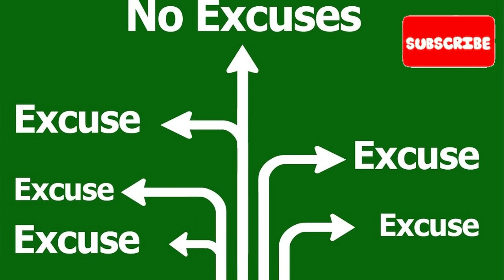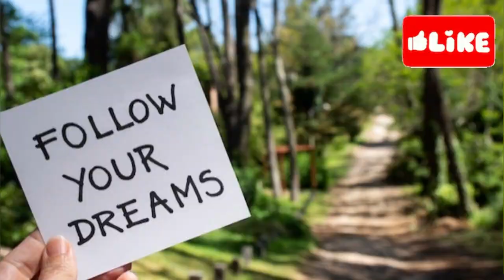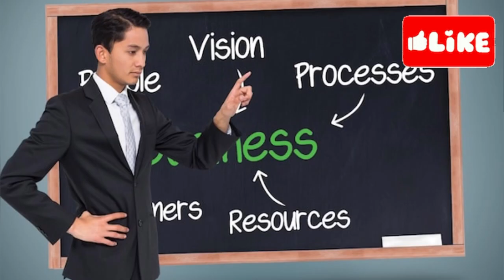10 बहाने जो आपको सफल होने से रोकते हैं|| Motivational inspirational video 2023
Title: "10 Common Excuses People Make and How to Overcome Them"

Description:
Hey everyone! In this exciting new video, I will be discussing 10 common excuses that people often make and sharing practical ways to overcome them. We all have those moments when we find ourselves making excuses instead of taking action towards our goals or dreams. But it's time to break free from these limiting beliefs and start living life on our own terms!

Join me as I dive deep into each excuse, unraveling the underlying reasons behind them, and providing you with actionable steps to conquer them. From procrastination to fear of failure, no excuse is too big for us to tackle together.

Not only will I share effective strategies based on my personal experience but also provide real-life examples so you can relate better and implement these techniques in your own lives.

Let's empower ourselves by breaking free from these self-imposed limitations together! Remember - success starts when excuses end!